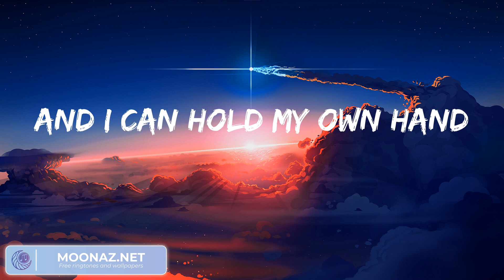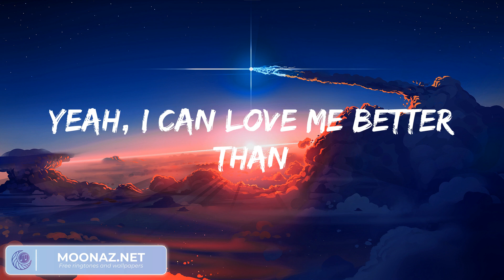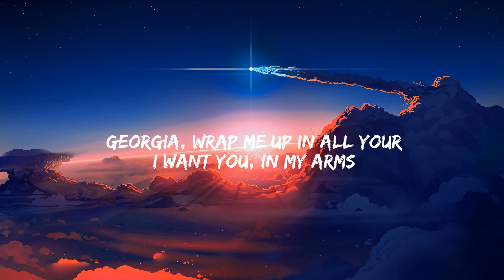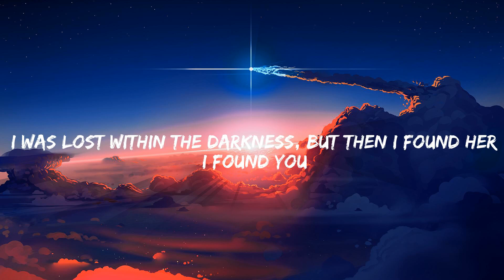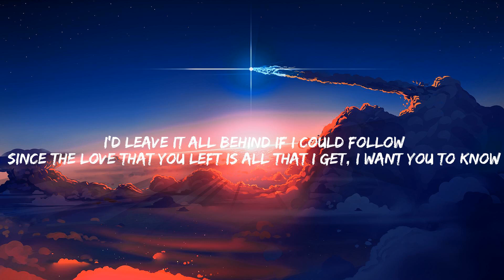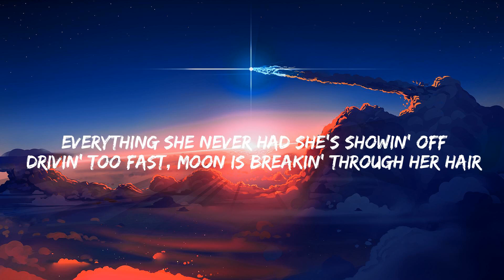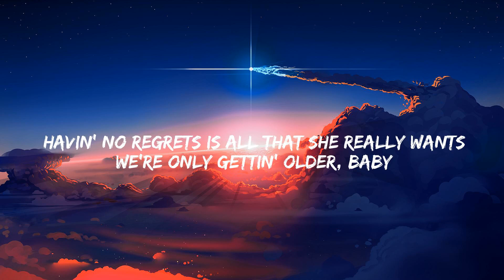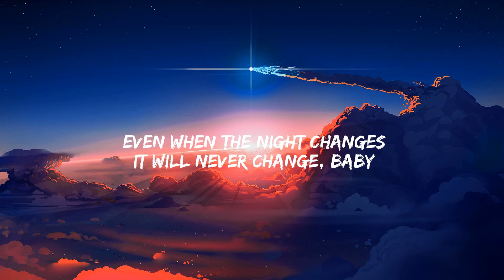Miley Cyrus - Flowers, Stephen Sanchez - Until I Found You, Justin Bieber...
Lyrics:
Oh, I
I